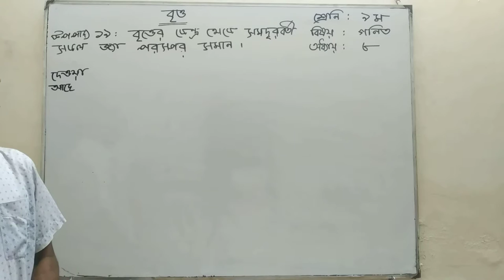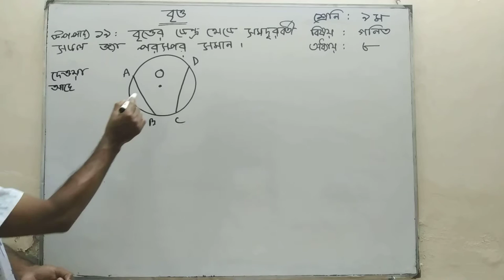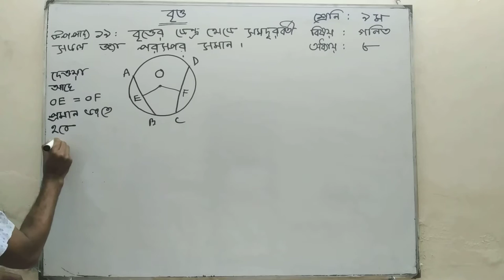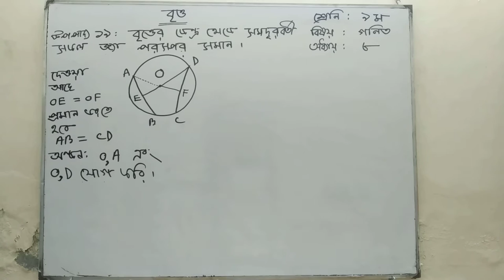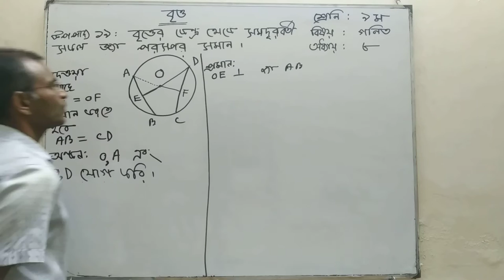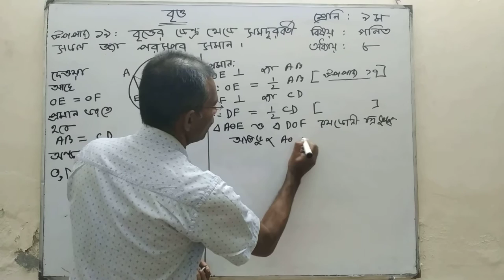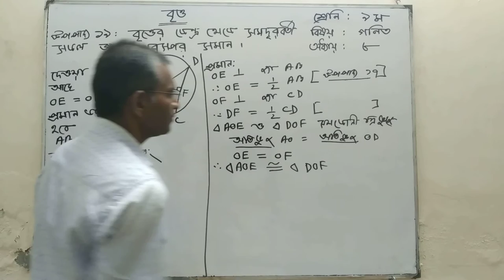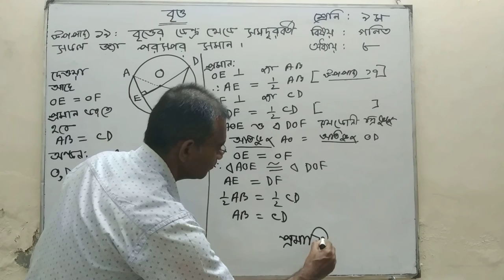Dhaka Residential Model College. Class- 9 Math